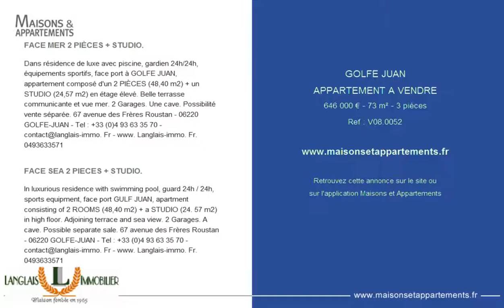GOLFE JUAN - APPARTEMENT A VENDRE - 646 000 € - 73 m² - 3 pièces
Référence : V08.0052

FACE MER 2 PIÈCES + STUDIO.
Dans résidence de luxe avec piscine, gardien 24h/24h, équipements sportifs, face port à GOLFE JUAN, appartement composé d'un 2 PIÈCES (48,40 m2) + un STUDIO (24,57 m2) en étage élevé. Belle terrasse communicante et vue mer. 2 Garages. Une cave. Possibilité vente séparée. Fr - www. Langlais-immo. Fr.  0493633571

FACE SEA 2 PIECES + STUDIO.
In luxurious residence with swimming pool, guard 24h / 24h, sports equipment, face port GULF JUAN, apartment consisting of 2 ROOMS (48,40 m2) + a STUDIO (24. 57 m2) in high floor. Adjoining terrace and sea view. 2 Garages. A cave. Possible separate sale. Fr - www. Langlais-immo. Fr.  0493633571

Cette annonce vous est proposée par l'agence LANGLAIS IMMOBILIER